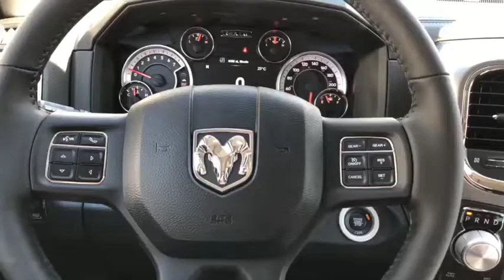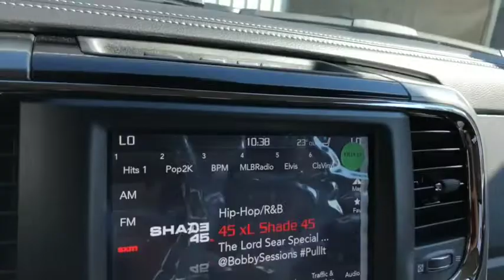2018 RAM 1500 Sport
2018 RAM 1500 Sport walk through! At Davis Dodge in Fort Macleod